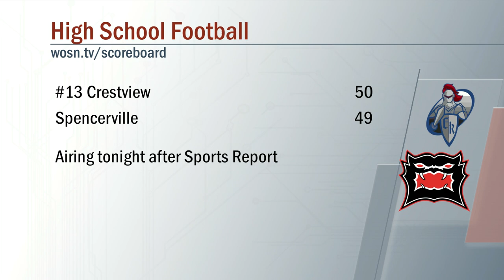Crestview vs Spencerville Football#1